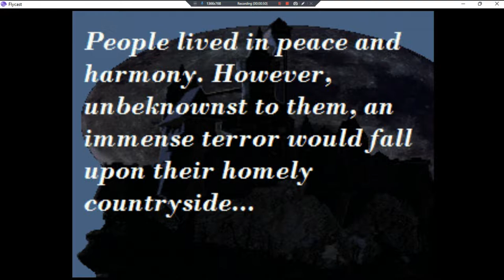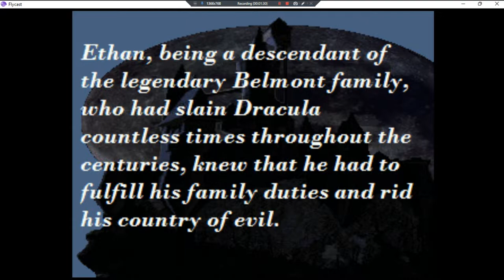Beats Of Rage Maplevania •UNL• ~ GamePlay ~ OP&Gaming ~ DC ~ 1080pᴴᴰ ~ 2022 ~ W11